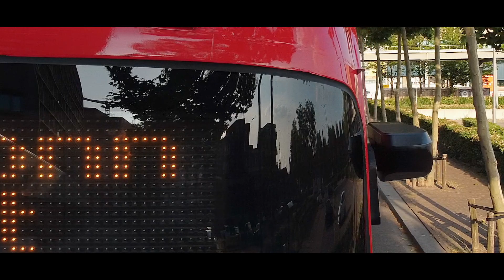MirrorEye and CornerEye camera system on Ebusco electric bus to increase safety and save costs.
Increase safety and save costs with an innovative camera system on your Ebusco bus.
MirrorEye is an innovative solution to replace the conventional outside bus mirrors with a sophisticated camera monitor system. The camera monitor system has been specifically designed and developed for buses. The camera units are compact, lightweight and aerodynamic and are positioned against the side of the bus body. MirrorEye therefore provides a considerable improvement in the maneuverability of the bus and reduces the risk of damage and with this saves money.